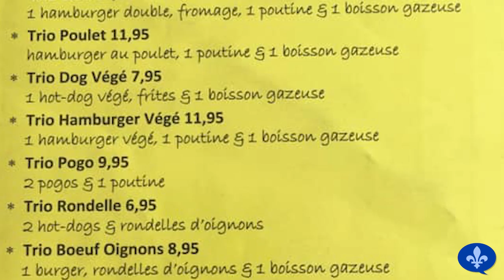QUEBEC RESTAURANTS: USEFUL WORDS & TIPS | Québécois 101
Eating out in a Quebec restaurant is a delicious way to practice your Quebec French language skills! In this video, I give you the vocabulary you'll need to visit Quebec restaurants, and share tons of useful tips and advice on how Quebec restaurants work. You can also enjoy some pictures of typical Quebec dishes!

⏲️ TIMESTAMPS ⏲️
00:00 Intro
02:41 Arriving at the restaurant
04:18 The menu
07:15 Quiz
07:38 Alcoholic drinks
08:59 The meal
10:55 The bill
12:05 Tipping
13:36 Wrap-up

⚜️ QUEBEC FRENCH WORDS ⚜️
Ben fin: Real nice (said of a person)
Le "bill": The bill
Un breuvage: A nonalcoholic drink
Ça sauve beaucoup d'argent: It saves a lot of money
Un casse-croûte: A snack bar
C'est correct: It's alright
Charger de l'argent: To charge money
"Cheap": A cheapskate
Un chien chaud: A hot dog (rarely used)
Le déjeuner: Breakfast
Le dîner: Lunch
La facture: The bill
"Fancy": Fancy, upscale
Un hambourgeois: A hamburger (rarely used)
Une liqueur: A soft drink
Pis: And (contraction of "et puis")
Pogner les nerfs: To become irritated
Un réchaud: Topping up a warm drink
Un refill: A top-up
Le souper: Dinner
Le "tip": The tip
Tipper: To tip

❓ QUESTIONS WITH "TU" ❓
"On y va-tu, là?": Shall we go?
"On peut-tu avoir plus de pain?": Can we have more bread?
"Je vous fais-tu un petit 'refill'?": Shall I top you up?

❔ QUIZ ❔
What is the meaning of "manger une volée" in Quebec French?
(Answer at the end of the video!)

📚 TOPICS COVERED 📚
– Why do Montrealers say "Bonjour! Hi!"?
– Eating in or takeout
– Reading the menu
– Do menu prices include taxes?
– Ordering drinks
– What are soft drinks called?
– Is water free?
– Do Quebecers drink alcohol in restaurants?
– "Bring your own wine" restaurants
– Why must I sometimes buy food with alcohol?
– Is the bread free?
– Are coffee refills free?
– How to call the waiter or waitress
– Asking for the bill
– Splitting the bill
– Taxes
– How much tip should I give?
– When should I tip?

Content and presentation: Hélène Cormier
Direction and editing: Daniel Roy

David Preece
Heather Wachmenko

Anthony W
Anton Shaikin
Barbara Patrick
Bryan & Dana
Caddie
Calais Barrette
Christopher Johnson
Deb Fell
Debra Louise Hilborn
Devin Papineau
Diane
Dimitar Dimitrov
DMae Ceryes
Dorothy Stegman
Dylan Collins
Elaine Malkin
Ellen Demers
Ethan Bernard
Frank Langille
Gail Lipfert
Jacob Hutchison
James Lamothe
Joey Brunelle
Julien-Charles Levesque
Karla Morales Rios
Kazuki Omiya
Kestrel
Kris Albert Lee
Lily
Lucas Antonio Venegas Gueico
Marie Manchester
Marina L Parker
Michele Lawton
Omar B
Pamela Linnell
Paula Jackson
Rick Alger
Robin Drexler
Sa Mahabee
Sean Underwood
Sonya Olthof
Sophie
Stacy
Stephen Demers
Stuart Spence
Vasil Georgiev
Yannick Fortier

📷 IMAGE CREDITS 📷

Bangkok Street Food, Rome Porchetta Sandwich, Sandwich (Schwartz's), La Belle Province, Poutine (Paulo et Suzanne), Chez Claudette Restaurant, Hot Dogs & Poutine (Chez Claudette), Hot Dogs & Onion Rings (Chez Claudette), Hamburger (Mont-Royal Hot Dog), Hot Chicken (St-Hubert), Breakfast Plate (New Verdun), Eggs Benedict (Au Pain Perdu), Salad (Mandy's), Shish Taouk Plate (Basha): Helene Cormier, CC BY-SA 4.0